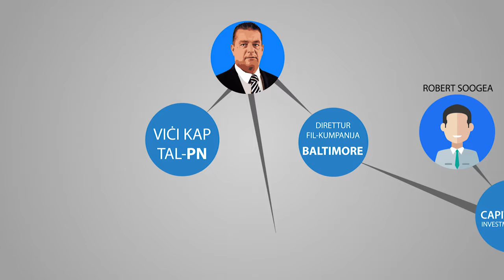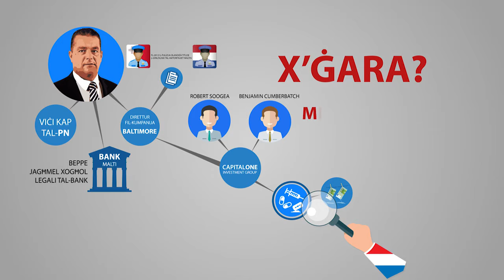Malta Beppe Capital One Baltimore investigation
Simon Busuttil was speechless
And
Beppe don't want audit money 🤔🤔